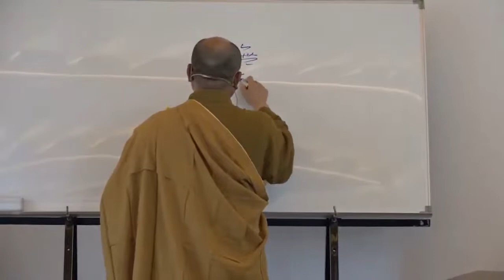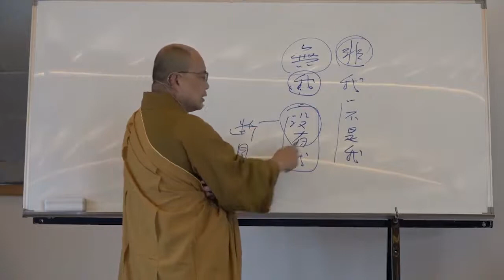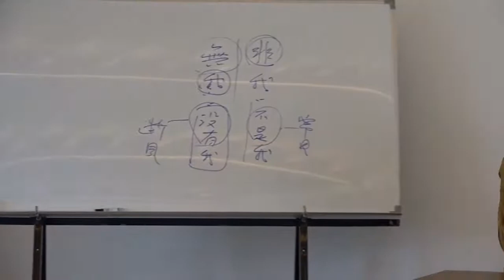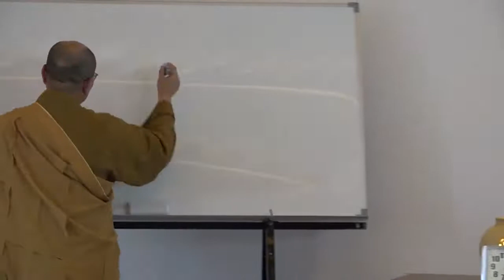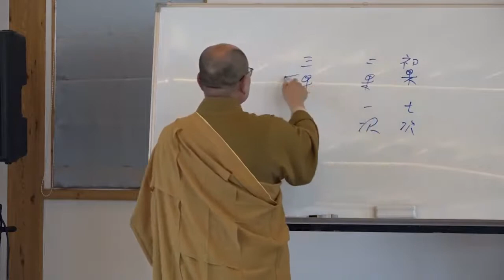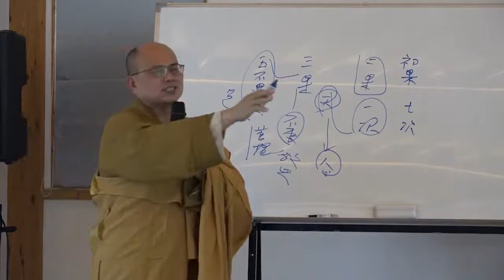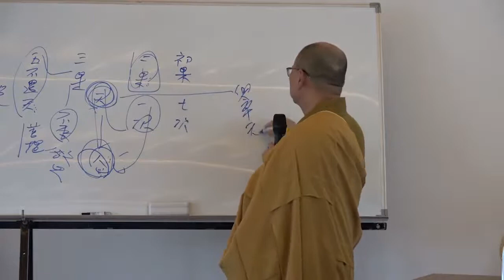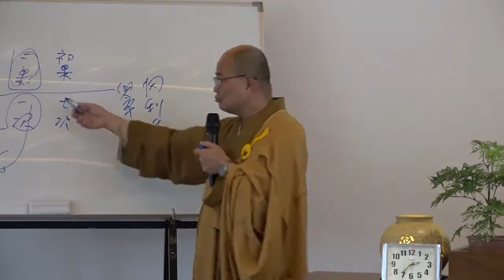雜阿含經論會編第015講~霧峰護國寺2020 10 20始